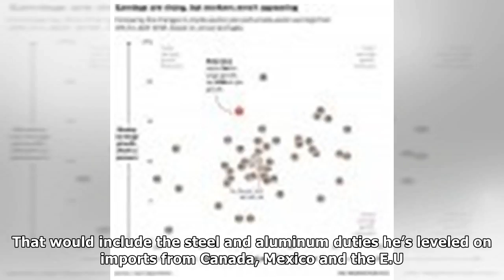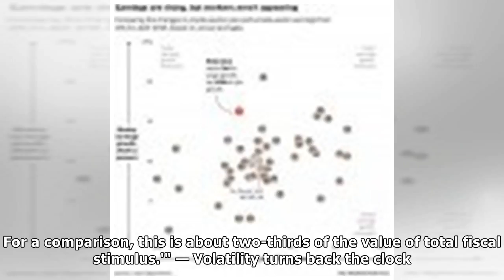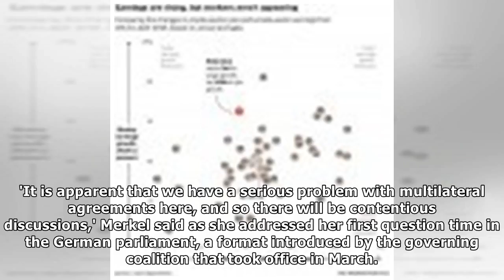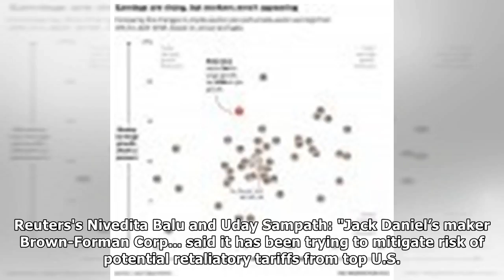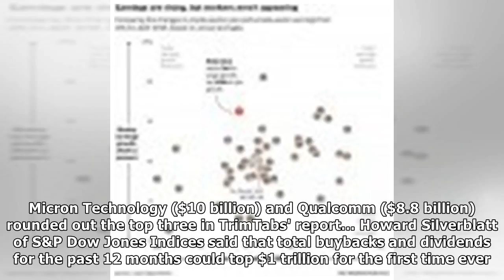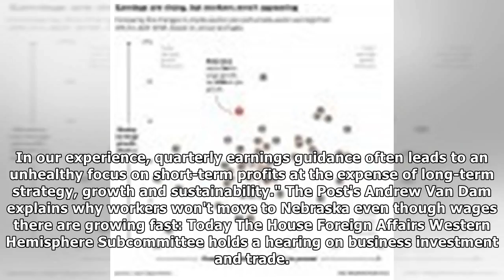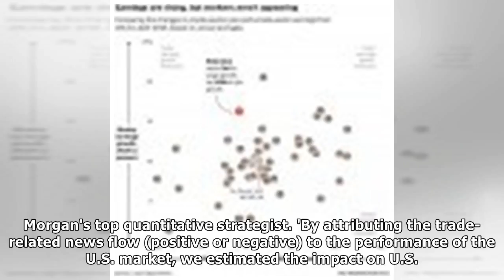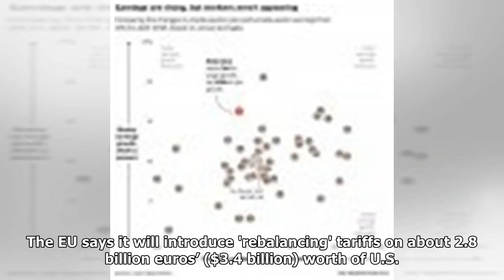The Finance 202: Free-trade Republican lawmakers mount revolt against Trump tariffs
THE TICKER Sen. Bob Corker (R-Tenn.). (Reuters/Joshua Roberts) A handful of congressional Republicans are aiming to rebuff President Trump for one of the first times in his presidency, with several su...